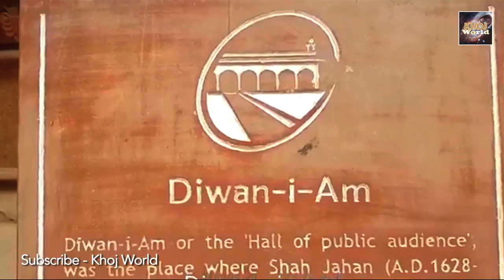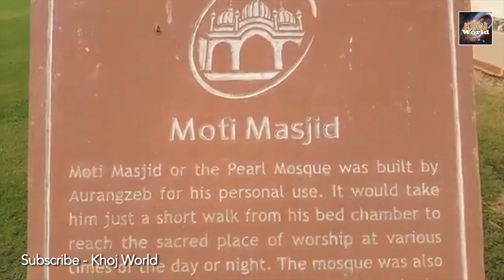Red Fort History लाल किला के 7 रहस्य । Seriously Strange | 7 Secrets Of Red Fort / Khoj World